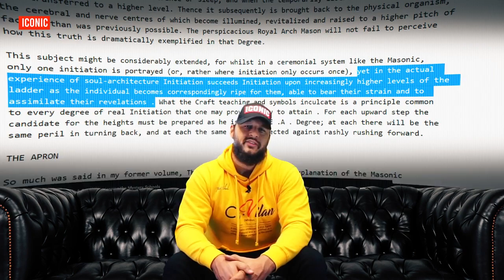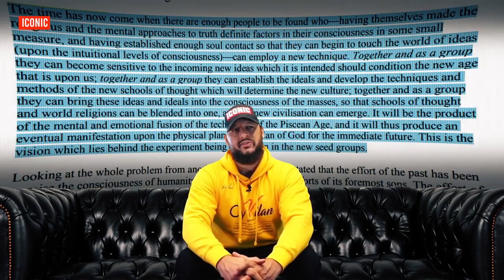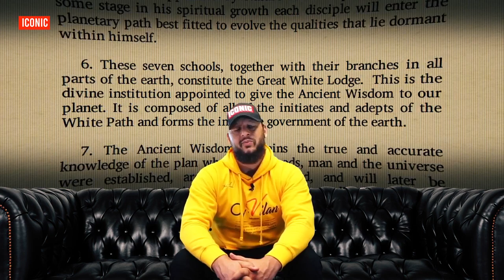Luziferische Weltordnung I JE SHOW EP 4 - Teil 1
In dieser Folge geht es um die Autorität, die die Elite zu besitzen glaubt, um der ganzen Welt eine dunkle Agenda aufzuerlegen. Die luziferischen Mysterienreligionen sind das Herzstück der Geheimgesellschaften und der UN-Politik in Zusammenarbeit mit der WCPA. Die Elite, die diese Ideen aufrechterhält, glaubt, dass sie das "göttliche Recht zu herrschen" hat, um eine NWO zu Ehren ihres Gottes zu schaffen.